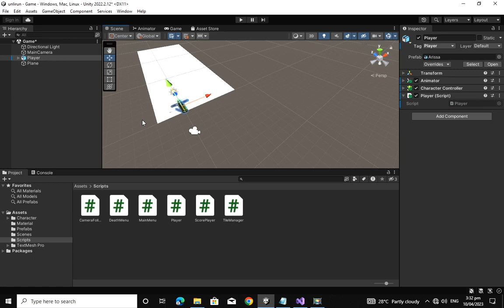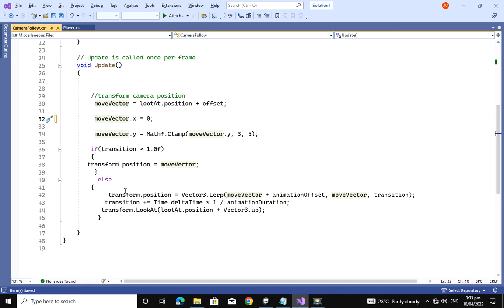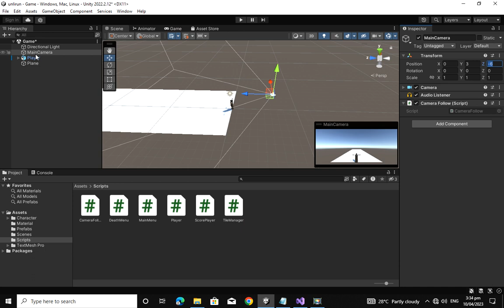Unity Endless Run Camera Follow part 2 2023